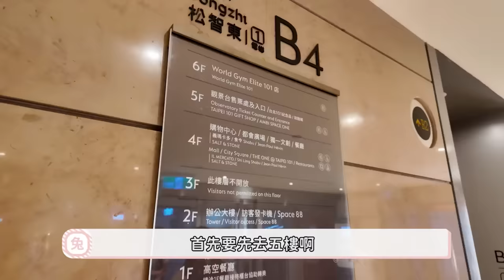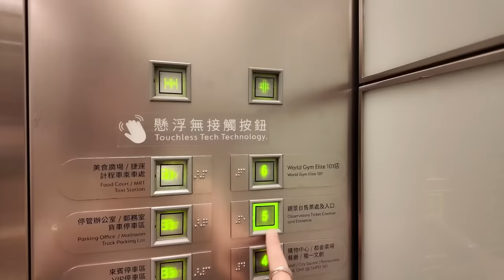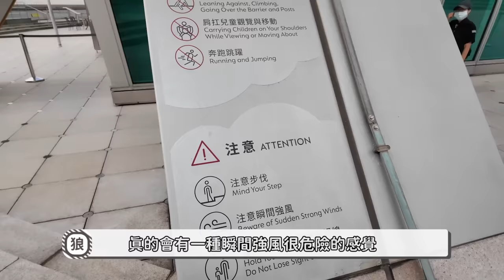台北101景觀台和想像中不一樣｜搭飛機前的耳壓變化練習｜ft. @sara800114 ｜兔女狼